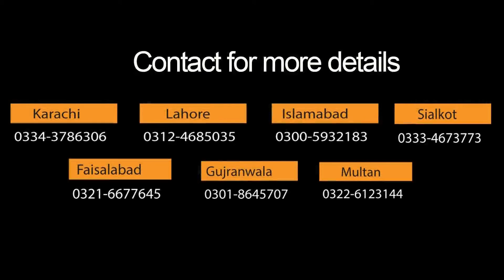Pre Year 3 - Math - Day 71 - Seeds Online Education (SOE) - Taleemi Inqlab Ch. Shabbir K Sath